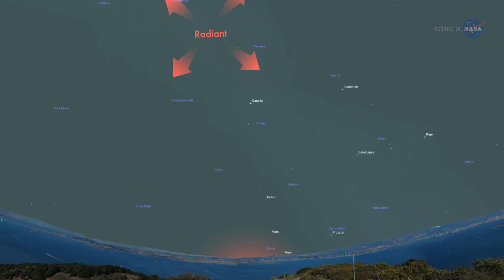Perseids meteor shower 2015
The Perseid meteor shower takes place when Earth passes through a stream of debris from Comet Swift-Tuttle, from mid July to late August every year.  2015 could be especially good year because the Moon is nearly new when the shower peaks on Aug. 12-13.
Credit:
Science @ NASA
science.nasa.gov